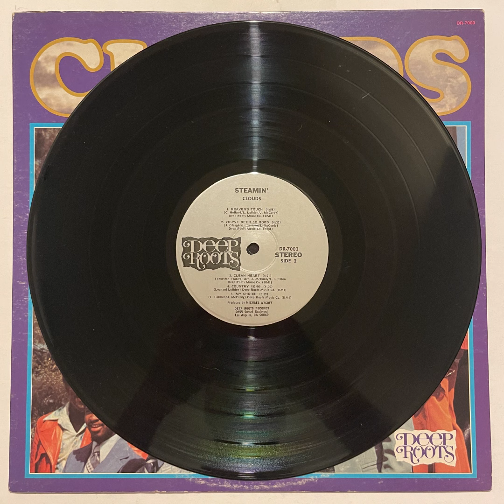the gospel clouds • clean heart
rare gospel gem available on our store now!